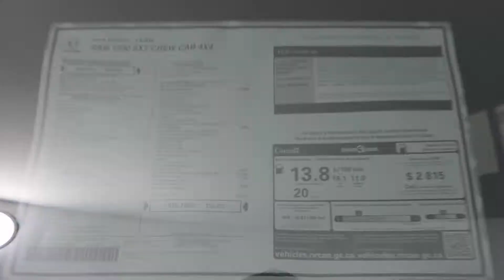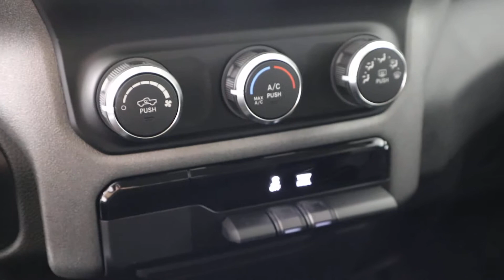MVI 7183 19 ram 19 323